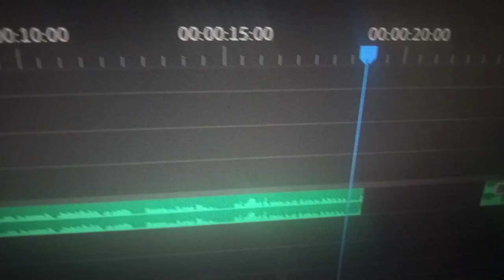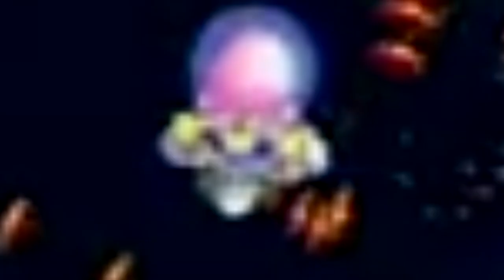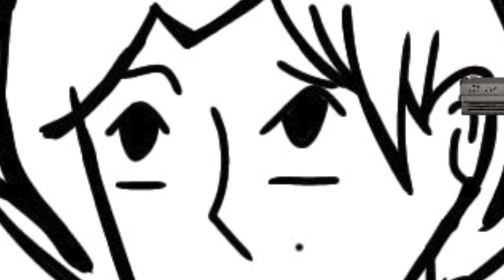Lo MALO de cada juego de Mario | CS Oddities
Yo, en lo personal, ADORO los juegos de Mario, son grandes titulos con grandes niveles y muchas cosas geniales... Pero, no siempre
TODA la musica del video en orden:
El gameplay utilizado en este video no es de mi auditoria, es decir yo no lo grabe, creditos a sus respectivos autores.